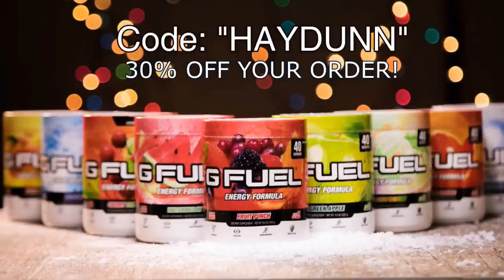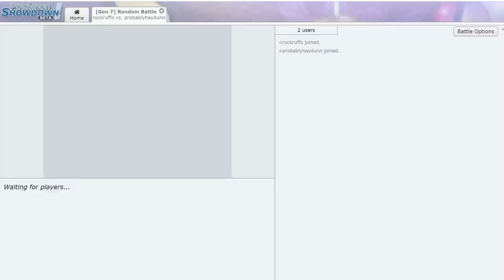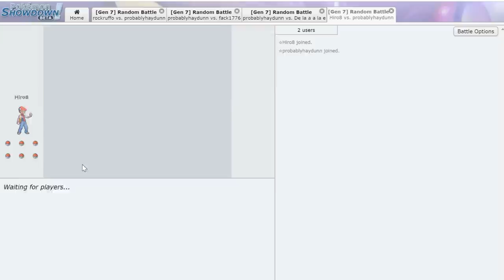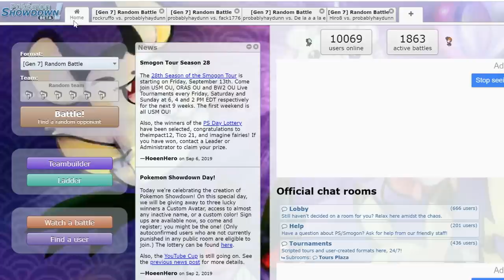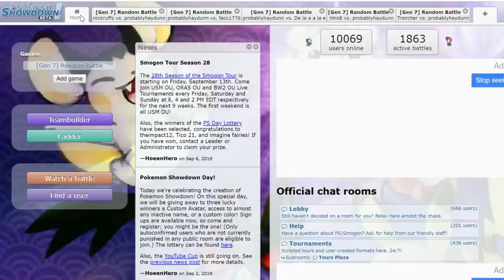Back to Competitive - Pokemon Showdown Random Battle GOAT